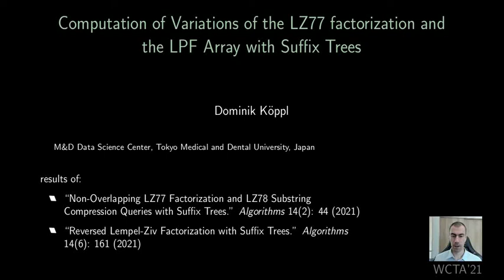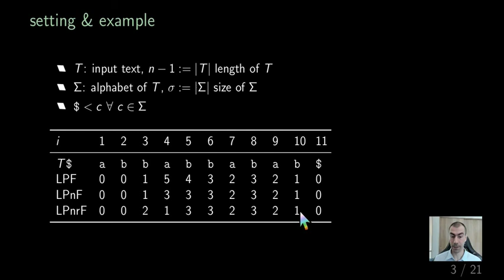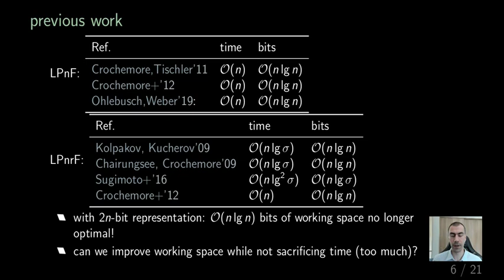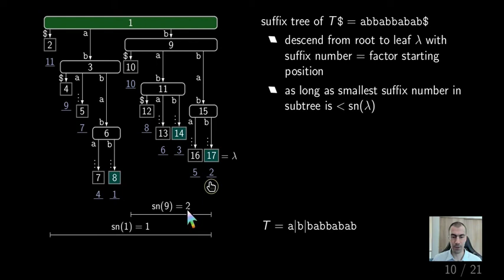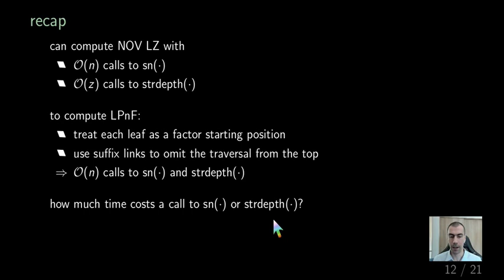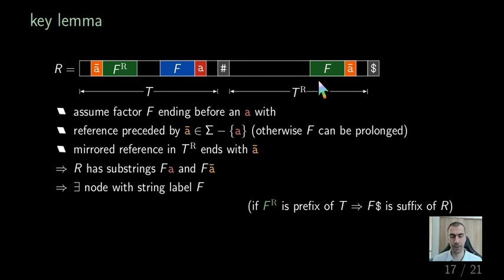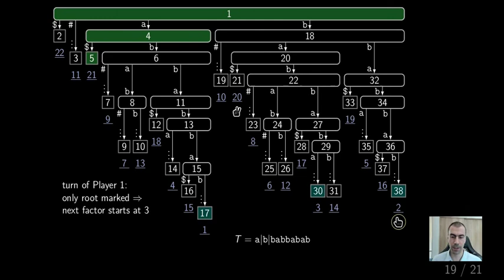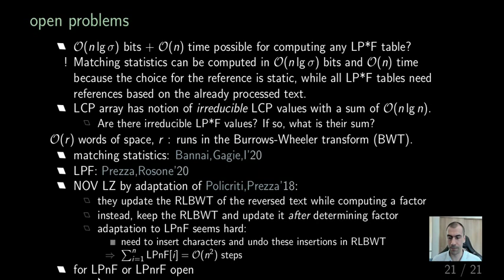Computation of Variations of the LZ77 factorization and the LPF Array with Suffix Trees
Presentation at the 16th Workshop on Compression, Text and Algorithms (WCTA) 2021.

You can find other material related to my research at my homepage

As always, questions and comments are welcome!